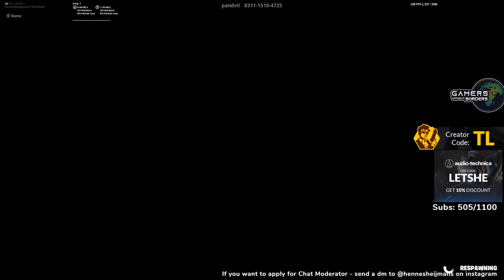Letshe vs Josh Short 1v1 build fight before going in to the contender cash cup